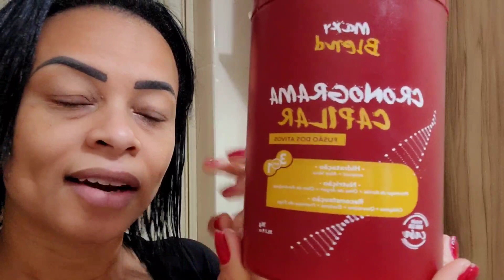O melhor Henê Indiano da Kerafios - 16°Aplicação De Henê em Cabelo Crespo - Alisou Muito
16° Aplicação de Henê  em Cabelo  Crespo

Nessa Aplicação  eu optei pelo Henê  da Iker , o indiano em pó e gente eu amo o Alisamento desse  Henê
confira o passo a passo e a resultado na Real sem chapinha
GRAVEI TUDO PRA VOCÊS .

me segue no Instagram para acompanhar o meu dia a dia